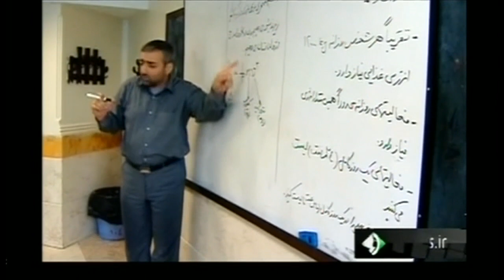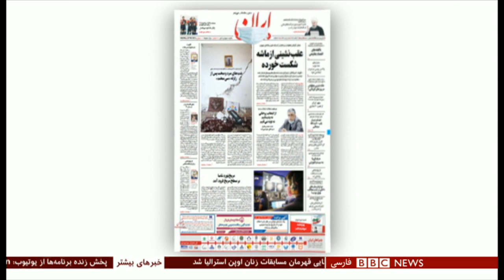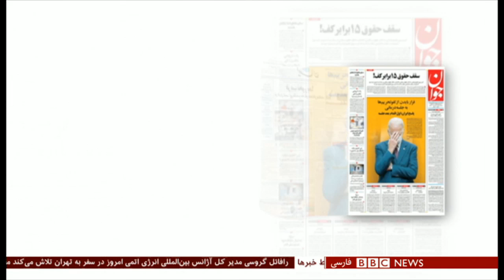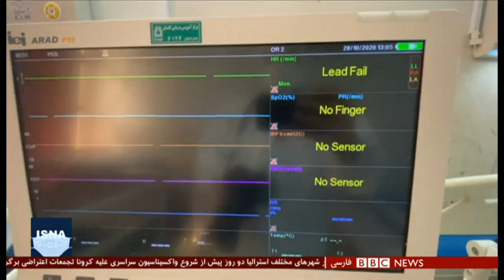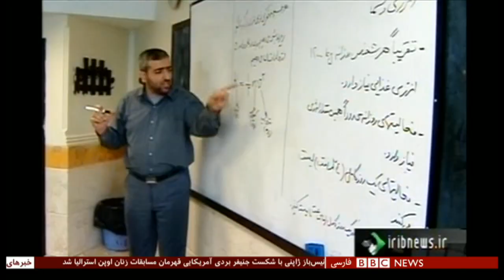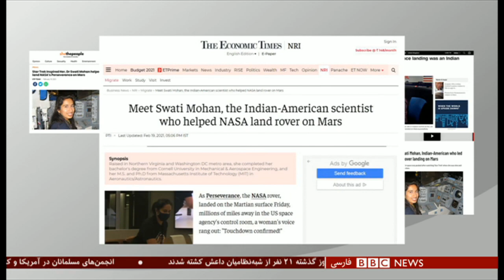چقدر توقع از بایدن در تهران واقع بیانه است؟ شصت دقیقه ۲ اسفند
مدیر کل آژانس بین المللی انرژی اتمی در تهران است، یک روز بعد از اظهارات جو بایدن رییس جمهوری آمریکا درباره تمایل به گفتگو با ایران. البته ایران به نظر نمی‌آید که چندان از تازه‌ترین اقدام‌های تیم جدید کاخ سفید، دلگرم شده باشد. دولت بایدن نامه‌ای به سازمان ملل نوشته و رسما 'فعال کردن سازوکار ماشه' را پس گرفته، سازوکاری که دولت ترامپ سعی داشت آنرا برگرداند تا تحریم تسلیحاتی ایران تمدید شود. برداشتن ممنوعیت سفر دیپلماتهای ارشد ایرانی به سازمان ملل و تمایل به گفتگو با ایران گامهای دیگر دولت بایدن است. انتظارات مقامهای ایران بیشتر بوده، به همین دلیل قاطعانه گفته‌اند که در مرحله اول، اجرای پروتکل الحاقی را متوقف می‌کنند و جلو بازرسی های سرزده آژانس را می‌گیرند.